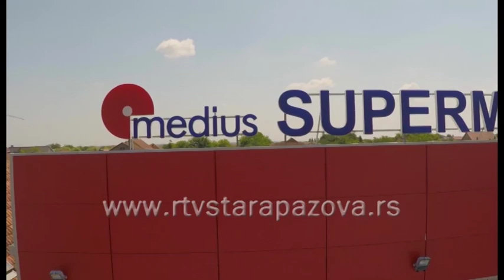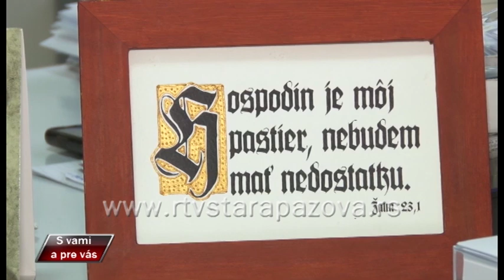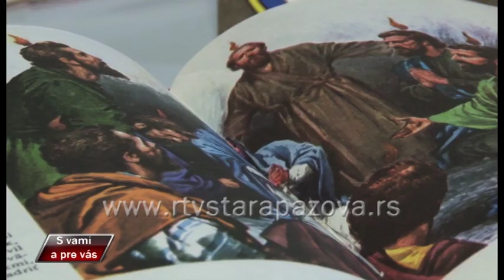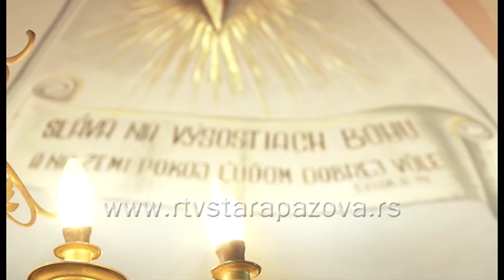S vami a pre vas, 259 emis